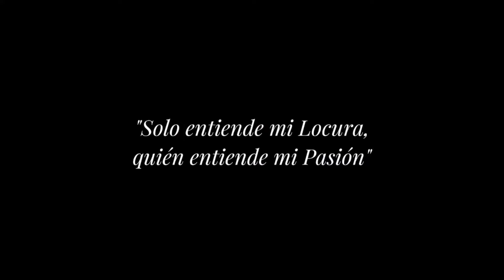La Tienda Cofrade La Clámide Púrpura dedica su Cartel de Semana Santa a la Hermandad del Huerto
isabel María España ofrece una saeta los titulares de la Hermandad de San Francisco.

1 de Marzo de 2024